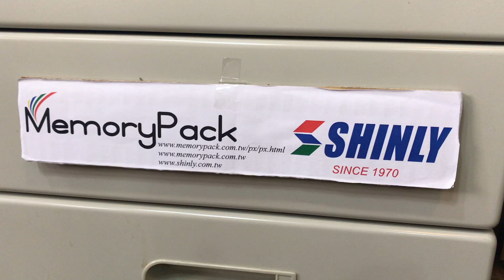HDD esd foam secure storage packaging box for Hard Drive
HDD 硬碟抗靜電泡棉包材包裝盒適合 Hard Drive

HDD PU packaging
HDD PU box
HDD PU clamshell
HDD PU clamshell box
HDD PU clamshell tray
HDD PU tray
HDD PU container
HDD PU shipping box

HDD硬碟泡棉盒
HDD硬碟泡棉箱
HDD硬碟泡棉包材
HDD硬碟泡棉包裝
HDD包材
HDD包裝
HDD包材盒
HDD包裝盒
HDD包材箱
HDD包裝箱
HDD運送包裝
HDD運輸包裝
HDD抗靜電盒
HDD抗靜電箱
HDD抗靜電包材
HDD抗靜電包裝
HDD硬碟盒
HDD硬碟箱
HDD硬碟包材
HDD硬碟包裝
HDD硬碟抗靜電盒
HDD硬碟抗靜電箱
HDD硬碟抗靜電包材
HDD硬碟抗靜電包裝
HDD硬碟防撞盒
HDD硬碟防撞箱
HDD硬碟防撞包材
HDD硬碟防撞包裝
HDD硬碟保護盒
HDD硬碟保護箱
HDD硬碟運送包裝
HDD硬碟運輸包裝
HDD硬碟緩衝盒
HDD硬碟緩衝箱
HDD硬碟導電包材
HDD硬碟導電包裝
HDD硬碟導電盒
HDD硬碟導電箱
HDD硬碟整理盒
HDD導電包材
HDD導電包裝
HDD導電盒
HDD導電箱

MPK
Memorypack